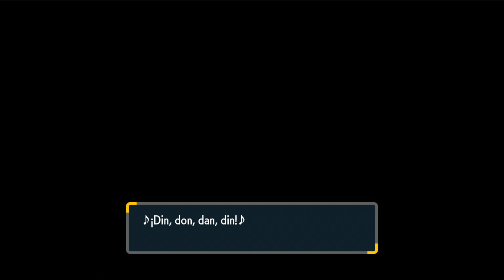Pokémon Púrpura Ep.6 - A LOMOS DE MIRAIDON!!